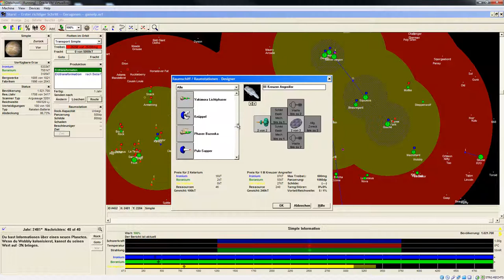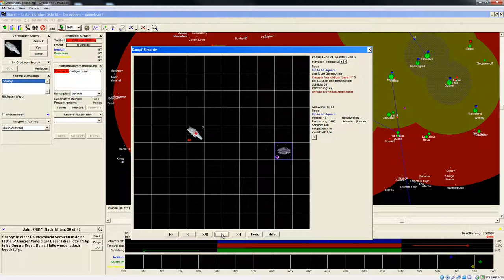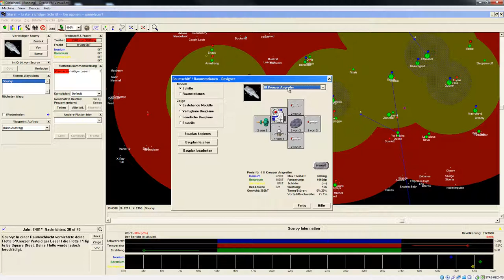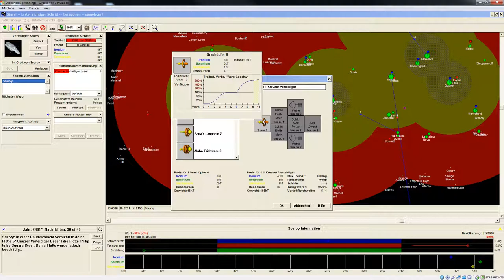Let's Play Stars! Einleitung 34